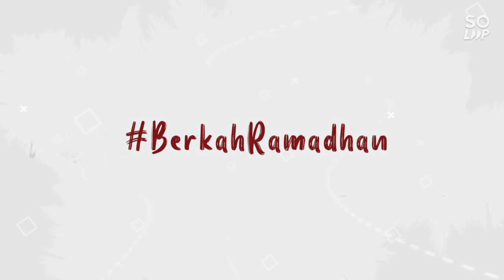22. 3 Amalan Yang Tidak Akan Putus Pahalanya Walaupun Sudah Wafat | Andani Putri Pristiawati